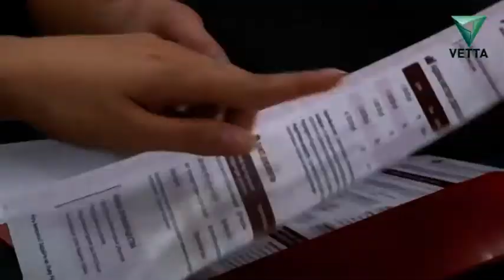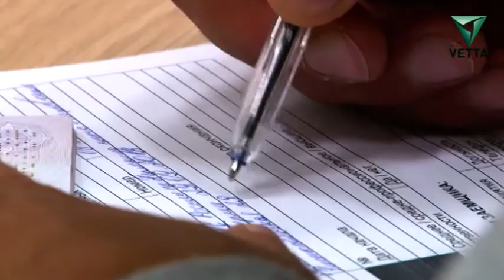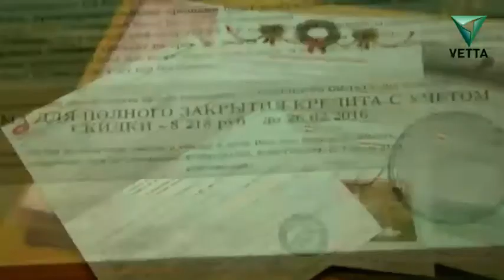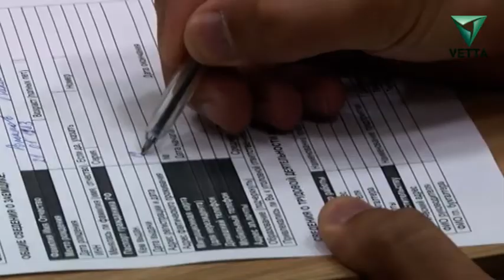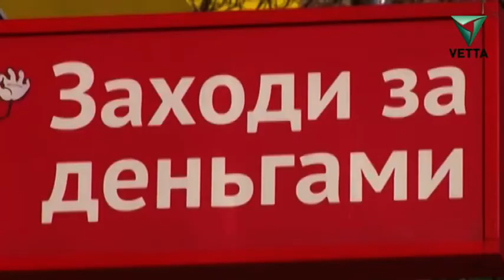Антиколлекторы - помощь или новая потеря денег?